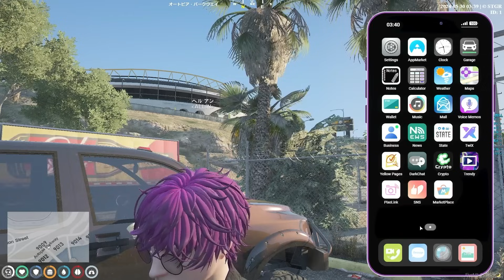【ストグラ】小豆最中、春原新の白市民が抱えるそれぞれの想いと悩みを聞き、答えるヘルアン【ストグラ /ALLIN / 紫闇ヘル/あずきもなか/風見くく】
【ストグラとは】
GTA(グランドセフトオート)5というゲームを元に制作された、仮想都市”ロスサントス”。 そこで自分の分身となるキャラを作成し第二の人生を生きる、メタバース ✕ ロールプレイ の新感覚コンテンツです。
基本的に紫闇ヘル(ヘルアン)は初対面等の人の中身(配信者さん)を知りません。
キャラクターが２体目の人もいますがゲーム内にある情報だけで進めておりますので、
鳩行為(別の配信者が行ってた事をこちらに報告する事)はお止めください。
また、声で判断することも基本的には禁止になっております。
また、こちらの行動を他の配信者に報告することもご遠慮お願い致します。

【ゲーム内の用語】
“衛星通信” = 配信/放送
”観測者/通信相手/イマジナリーフレンド” = リスナー
“眼” = モニター
“耳” = ヘッドセット/音声
“喉” = マイク
“起床/起きる” = サーバー接続
“睡眠/寝る/寝てた” = サーバー切断 ログインしてなかったこと
“ポケットに～” = インベントリ
“心の目” = ALTキー長押しで出るやつ
“（キーボードのキー）の筋肉を使って” = キーボードのそのキーを押すこと
“政府/市長” = アドミン/管理者
“心なき市民” = NPC
“市民” = プレイヤー
“瞑想” = 再起動
”気絶” = ゲームがクラッシュ
“ネズミと板” = キーボードとマウス
”夢の世界の～” = 我々が生きてる現実で～
”六法全書” = Discordのこと

※YoutubeとDiscordの接続をお願い致します！！！！！

【配信の際に使用する物資を支援してくださる方】